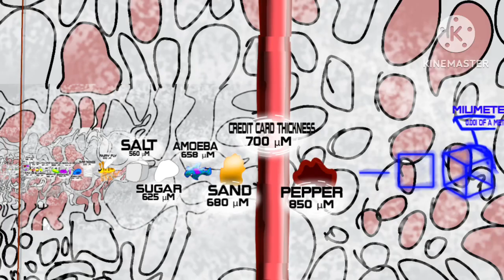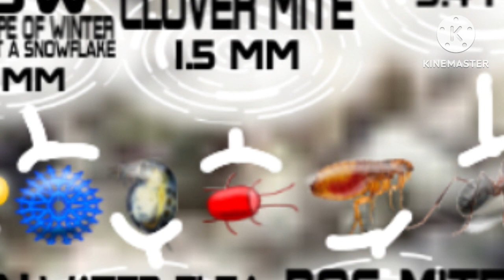Part 8 sneekpeek